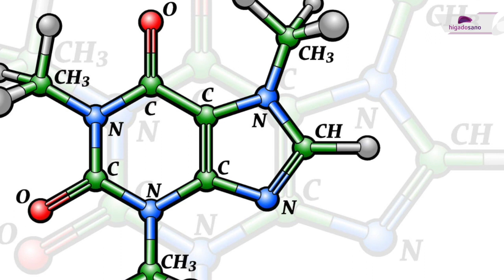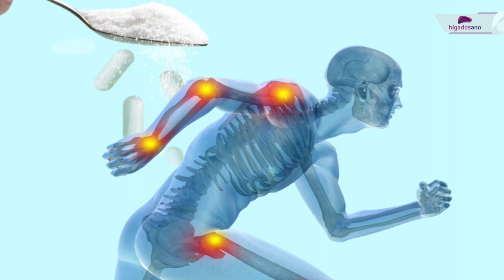El Chocolate para un Hígado y Huesos Sanos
El chocolate negro no solo es un rico manjar, es un excelente aliado para nuestro hígado y para nuestros huesos. En esta nueva video cápsula conocerás los beneficios del chocolate.